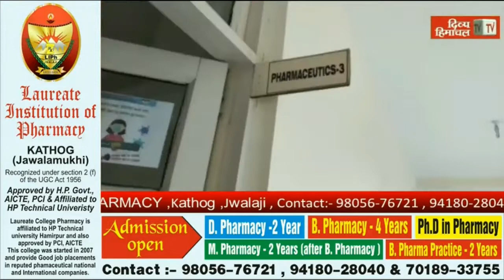मोटरसाइकल सवार को बचाते अनियंत्रित हुई कार पिकअप से टकराई, और फिर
divyahimachaltv
dhtv,tvnews
local news
divyahimachalgoodmorning
khabre ftafat
divyahimachalgoodafternoon